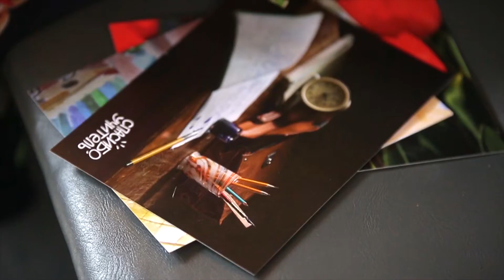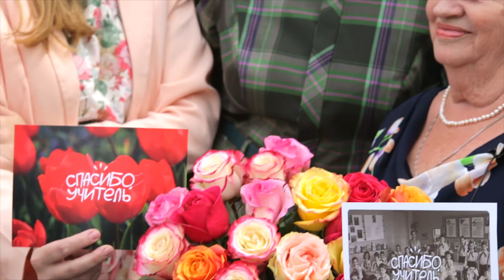Выпускники поблагодарили своего учителя в Ялуторовске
В течение 36 лет Нелли Владимировна Савина преподавала школьникам иностранный язык, а для выпускников 2002 года была еще и любимым классным руководителем.
Еще не зная о встрече со своими бывшими учениками, педагог с удовольствием рассказала нам о них: «Многие из моих ребят закончили факультет романо-германской филологии, одна девочка сейчас работает в Екатеринбурге в институте им.Ельцина, кто-то уехал заграницу. Я горжусь своими учениками. Думаю, бесталанных детей не бывает. Каждый ребенок по-своему одарен, только нужно найти и развить эти способности».
Нелли Владимировна всегда старалась заинтересовать своих учеников, и для этого придумывала разные проекты, одним из которых стало рекламно-экскурсионное бюро «Светлана».
«В бюро мы проводили экскурсии сначала на русском языке, а потом и на английском, – поделилась педагог. – Рассказывали о Ялуторовске, как историческом центре и об истории народного образования в городе. Сначала экскурсии проводились для жителей города, для учащихся школ, потом для участников различных районных конференций, олимпиад, затем для жителей всей Тюменской области, а потом и со всей страны стали приезжать гости».
Также под ее руководством в школе выходила газета на двух языках – русском и английском, а в 2000 году был выпущен сборник художественных переводов, составленных учениками Нелли Владимировны.
Ключевым моментом мероприятия по традиции стало появление ее бывших учеников с цветами, что стало для педагога настоящим сюрпризом.
Заходи на сайт в раздел "Спасибо, Учитель", чтобы посмотреть истории о других учителях.